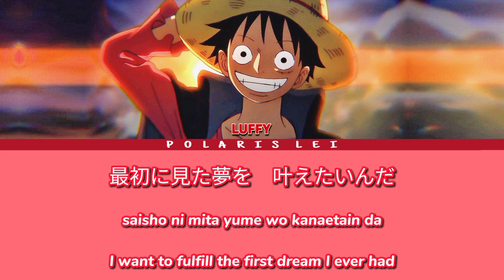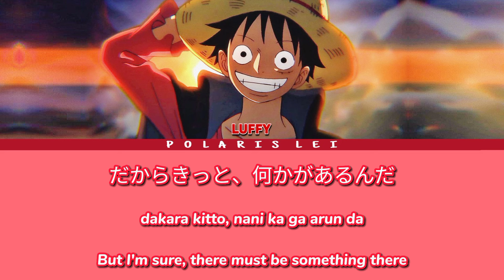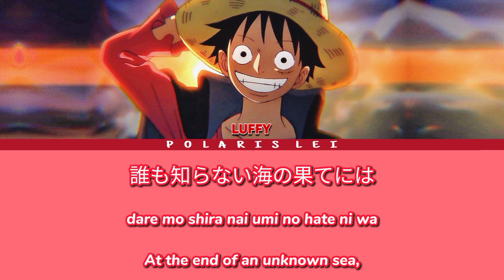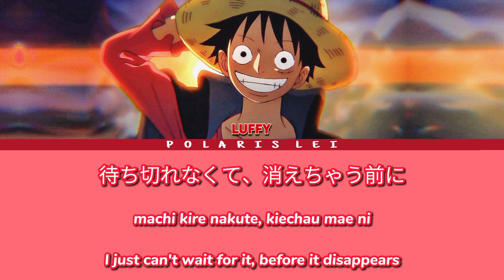WANTED! [LUFFY] — Full Lyrics (Kan/Rom/Eng)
SONG:
WANTED!

ALBUM:
ONE PIECE MUSIC & SONG Collection

RELEASED:
18 March 2000 (first released)

SINGER/PERFORMER:
Monkey D. Luffy  (Mayumi Tanaka)

COMPOSERS: Kohei Tanaka
LYRICISTS: Shoko Fujibayashi

WANTED! sung by Monkey D. Luffy (Mayumi Tanaka) was first released way back in March 18, 2000. After that, it has multiple CD releases together with more new one piece character songs.

Kan/Rom/Eng Lyrics Credits
Kanji & Romaji
English : Polaris Lei

‼️ ENGLISH TRANSLATION MAY NOT BE ACCURATE. BUT I DID TRY MY BEST TO TRANSLATE IT CLOSE TO IT'S MESSAGE‼️